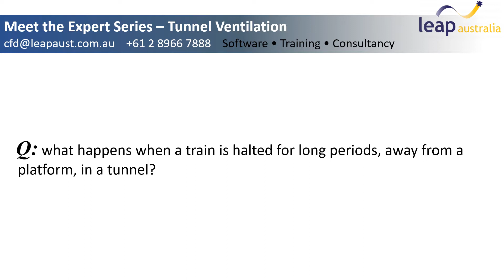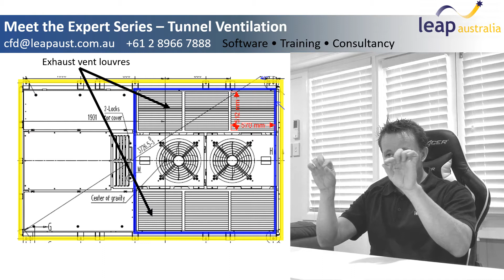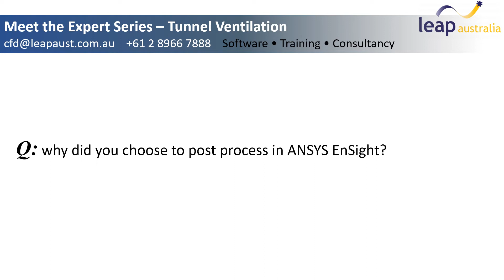CFD Solutions for tunnel ventilation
LEAP Australia go into the details of modelling Sydney’s latest rail tunnels. ANSYS CFD was used to model design and off-design conditions for ventilation and temperature stratification.

Australia : 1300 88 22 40
New Zealand : 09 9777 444